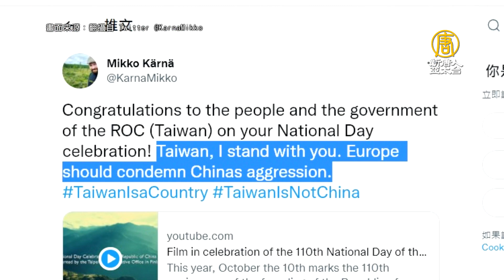祝賀中華民國生日 美加歐議員發聲挺台灣